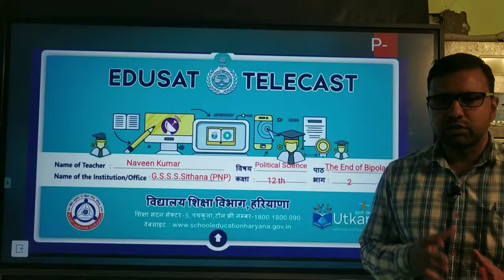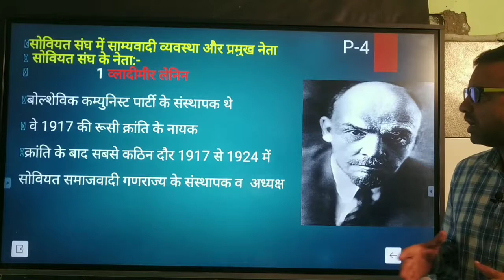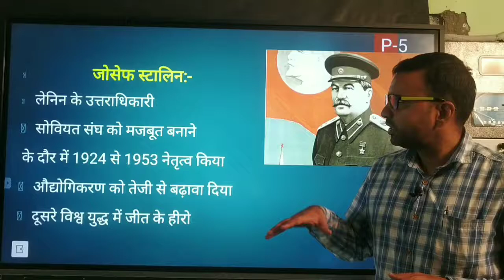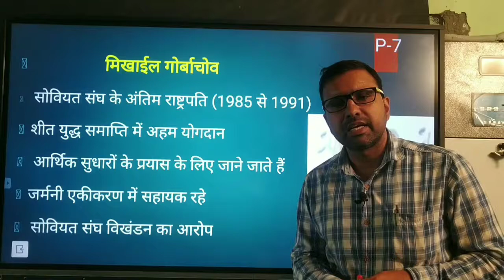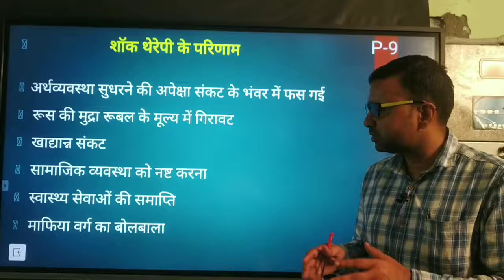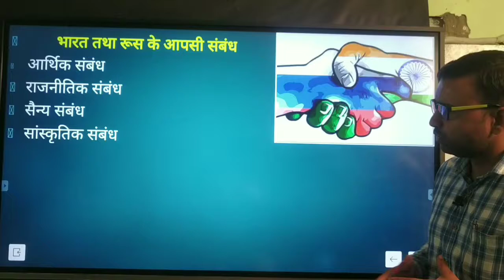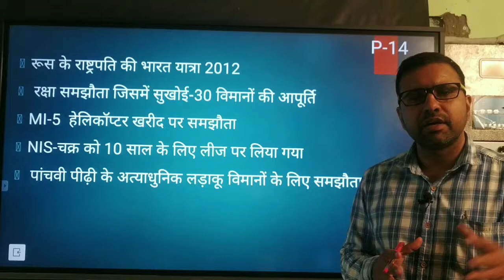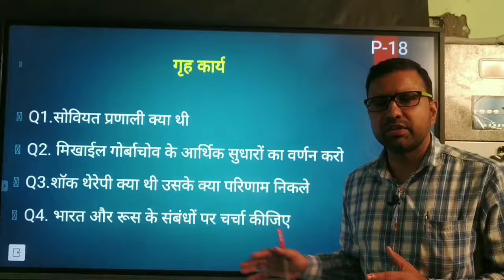दो ध्रुवीयता का अंत भाग 2 Do Dhruviyata Ka Ant Political Science Class XII